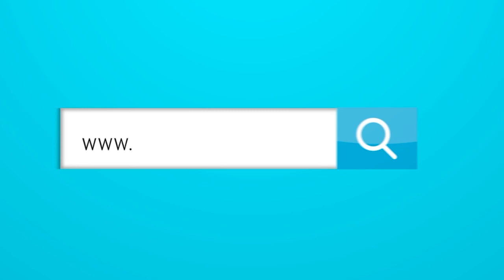La pelea entre Guty y un mesero en el partido de Junior.